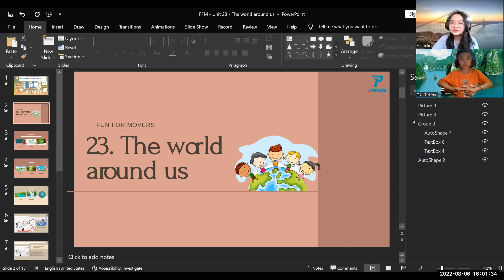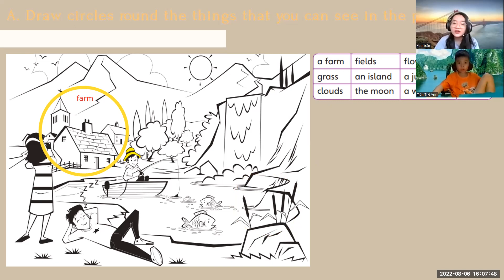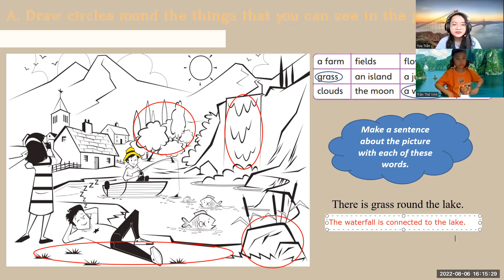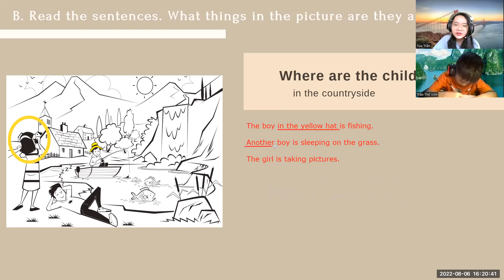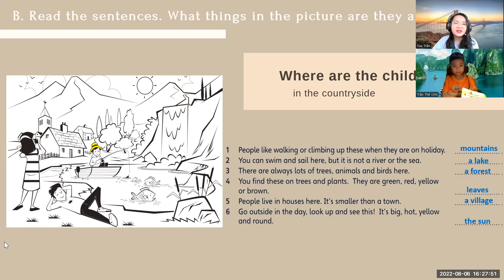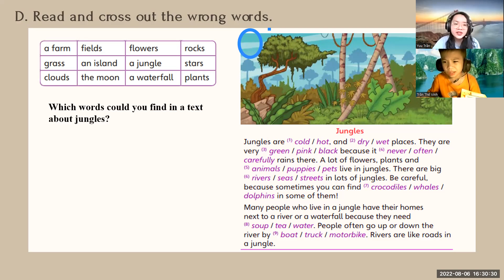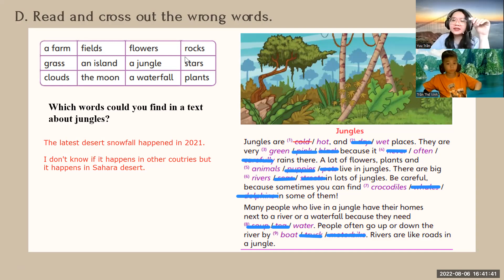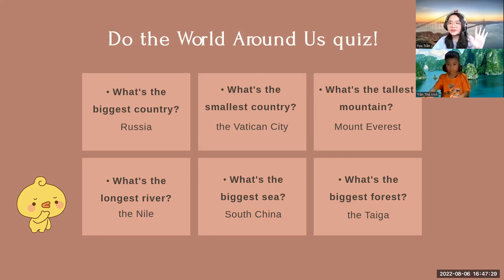PK2112298 - 06.08.2022 - FUN FOR MOVERS - Unit 23: The world around us